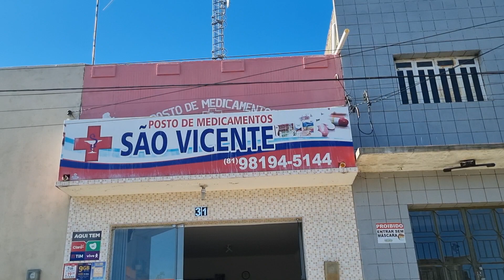Feira Livre De São Vicente Férrer Itapetim PE